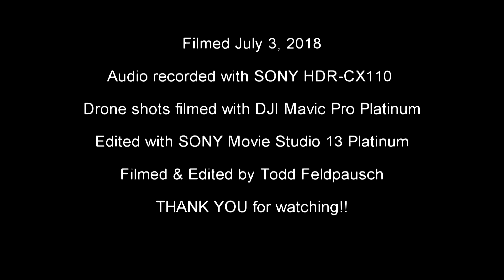Great Lakes Central by Drone July 3, 2018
A couple Mavic Drone shots of Great Lakes Central train ONTN in Alma and Ithaca with SD40-2 382 leading.